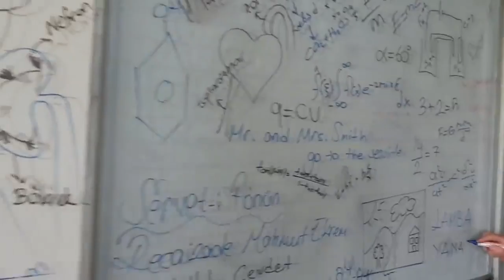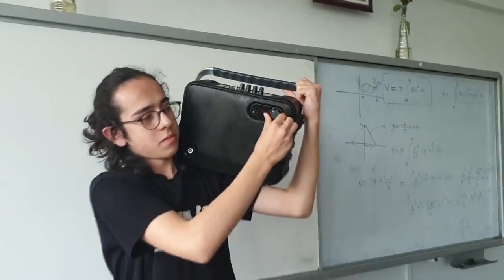12 F MEZUNİYET BELGESELİ Bursa Anadolu Lisesi'19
Her şey için teşekkürler BAL
Videoda emeği geçenler:
Zafer Mücahid EKİM
Ceren ÖZTÜRK
Yaren USLU
Süleyman ALİSULTANGİL
Bedirhan Emre YILDIRIM
Buse ŞEN
Büşra BAŞEĞMEZ
Beyza Özge ATALAR
Feyza ÖZKAN
Emine UZ
Işıknur YALÇIN
Pınar KULA
Zeynep GÜLER
Zeynep UYSAL
Utku Arda DİLMAÇ
Selin IŞIK
Hakan ÖZTÜRK
İsmail TOY
Meltem CANKURTARAN
Sena BİRKİN
Merve ÖZTÜRK
Damla YİĞİT
Utkan BÜLBÜL
Begüm DÖNMEZ

Serhat AYHAN,Erçin İLBAY,Ömercan ATMACA,Agah HIRKA,Semih Arda GEDİK,Hatice Nazire KANDEMİR,Altuğ MISIRLI,Yiğithan DEDE,Sevde Naz ÇİÇEK,KİKO